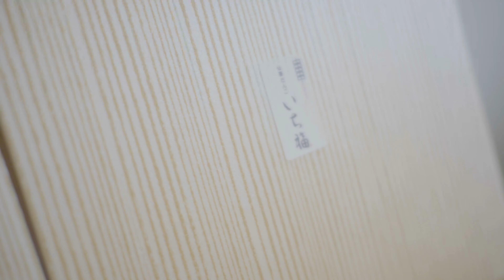【秋の福箱】仙臺だんごいち福 / 福箱 / Fuku bako / だんご屋 / だんご三兄弟 / いち福 / 仙台 / SENDAI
秋の福箱。
いち福では、お菓子を通常のサイズよりも小さくして折り箱に詰めた、福箱(ふくばこ)を特別なご注文頂いた時にお作りする事があります。季節のお菓子や定番のだんごなど、お客様のお祝いや行事によって箱も中身もさまざま、基本的には、すべてお任せいただきまして、いち福のアドリブで作らせていただいております。秋には栗やいちじくなどが入ります。そこには、小さな"いち福"がしあわせいっぱい詰まっています。

＊県外発送などはしておらず、入っているお菓子はすべて生菓子になります。当日中に食べていただける様作っておりますので、ご了承のほどよろしくお願いいたします。

Fuku box
 At Ichifuku, we sometimes make sweets smaller than the usual size in a folding box and make them when you specially order a Fukubako.  Depending on the customer's celebrations and events, such as seasonal sweets and classic dumplings, the boxes and contents vary, basically, we will leave it all to you and make it with Ichifuku's ad lib.  There are a lot of small "Ichifuku" filled with happiness.

 * We do not ship items outside the prefecture, and all the sweets contained in them are raw sweets.  Thank you for your understanding, as it is made so that you can eat it during the day.

Ichifuku Dango Sendai (仙臺だんごいち福)へようこそ
宮城県仙台市でだんご屋を営む3兄弟の日常を自ら撮影・編集して動画にしています。ご視聴頂けたら幸いです。

Equipments & etc.

Camera : Sony α7 III
Lens : SIGMA 45mm F2.8 DG DN
Mic : RODE VIDEOMIC GO

Edit : Videoleap